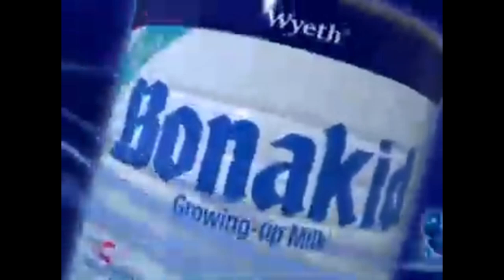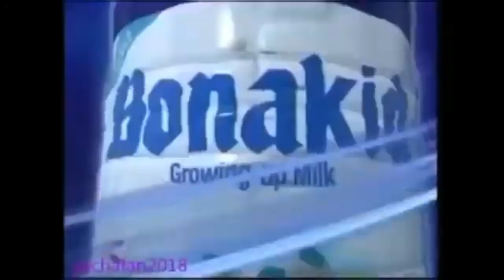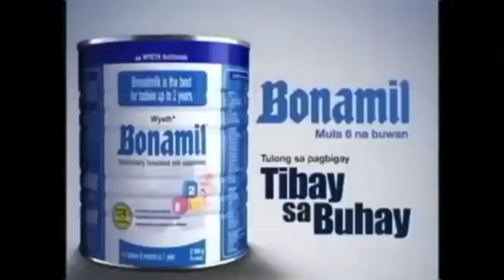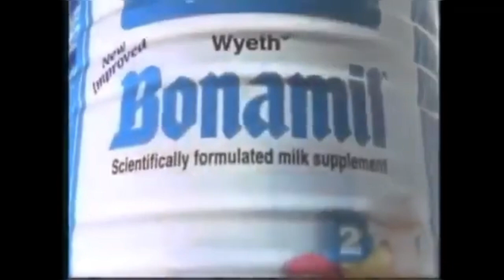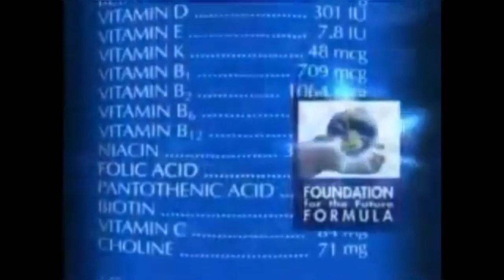The Commerical Compation Bonakid (Video Update 2) Features Choco Boost Power Up!